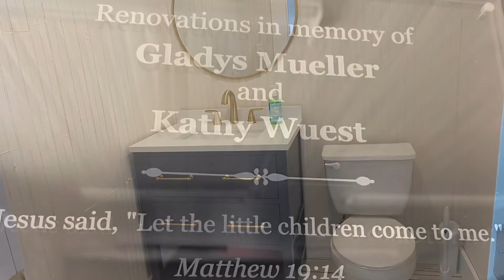Midweek August 10, 2022 Wahl House Reveal!